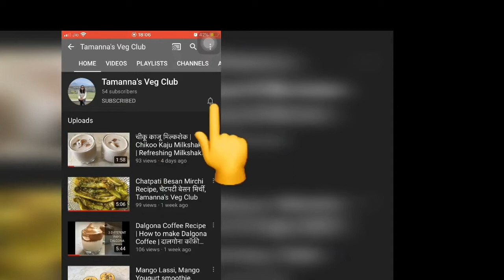कैसे बनाते है मिल्क पाउडर से चॉकलेट पेड़ा | How to make Chocolate Peda from Milk powder.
Chocolate Peda

Ingredients:
1Cup Milk Powder
2Tbsp Ghee
1/4 Cup Sugar Powder
1/3 Cup Milk
2Tbsp Coco Powder
Chopped Badam (Almond)

चॉकलेट पेड़ा

सामग्री:
1 कप मिल्क पाउडर
2 चम्मच घी
1/4 कप चीनी पाउडर
1/3 कप दूध
2 बड़े चम्मच कोको पाउडर
कटा हुआ बादाम